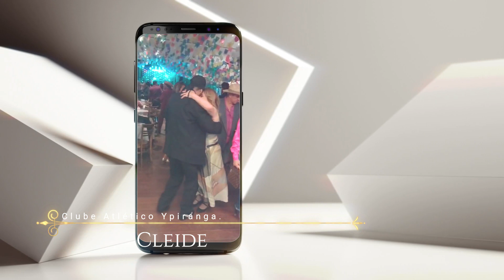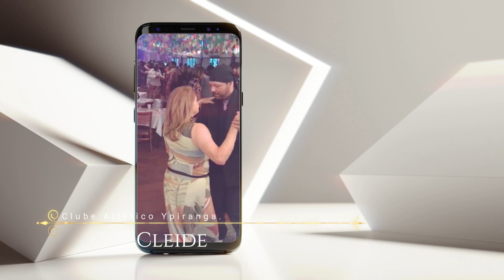Cleide "Bolero"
Cleide arrasando no Bolero!!!